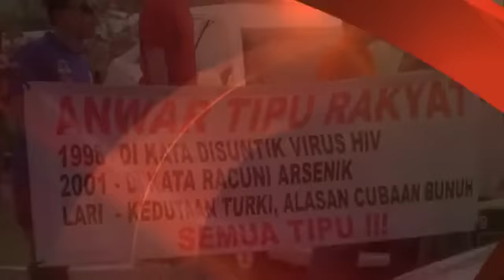Pergaduhan Di Ibu Pejabat PKR 5/9/2012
Satu pergaduhan telah tercetus diantara dua kumpulan di hadapan Ibu Pejabat Parti Keadilan Rakyat (PKR) pada 5/9/2012
by : Norhidayah Mu